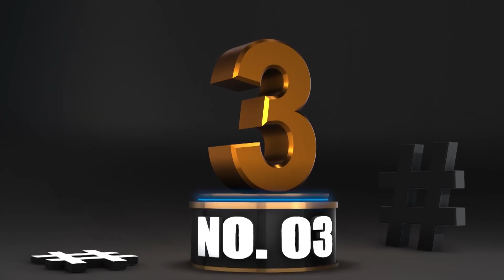10 pha sút phạt đẹp nhất V.League 2019 | Xuân Trường, Quang Hải: Ai là Vua bóng chết? | NEXT SPORTS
NEXT SPORTS | Top 10 pha sút phạt đẹp nhất V.League 2019 | Xuân Trường, Quang Hải: Ai là Vua bóng chết?

Những tình huống đá phạt cố định luôn tiềm ẩn sự nguy hiểm khá lớn. Tại V.League, có khá nhiều những cầu thủ có khả năng dứt điểm bóng chết ấn tượng như Xuân Trường, Quang Hải, Lê Sỹ Minh.. Họ đã góp phần tạo nên một mùa giải 2019 với khá nhiều những siêu phẩm

Hãy cùng Next Sports xem lại top 10 pha sút phạt đẹp nhất V.League 2019, và cùng hướng đến mùa giải 2020, các bạn nhé!